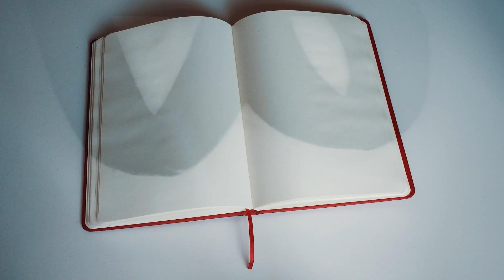The course of society - Common Sense Podcast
War is never the solution, it wasn't in Ukraine neither in Isreal

Humans are better, we should be better

Above all use you Common Sense when dealing with these topics